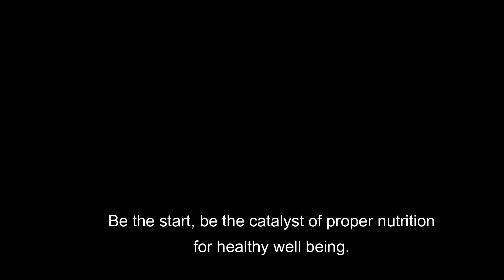Nutrition Month AV - Grade 12 OLA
Edited by: Angel Shaine Galera and Jonathan Kim Sarong